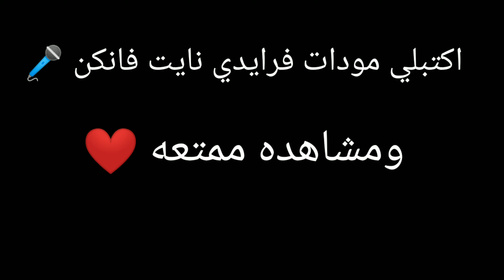رجوع غرسلو return of garcello 👻🎃😈💣